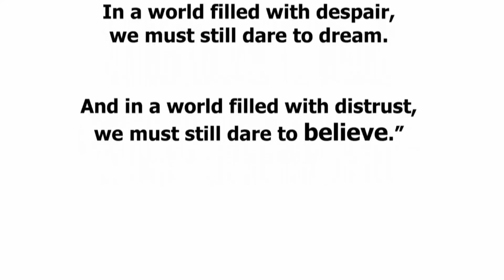Real Talk: Michael Jackson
By fan request here is my feelings on Michael Jackson. I talk about is it time to let it go and show some comparisons of other stars that have been accused or proven to have done some thing that are bad in the public eye, yet it is forgotten.

It seems that there is a reason why some must continue to hate even after his death. My thoughts and opinions are in this video.  Again do not turn this into a hate MJ video as it will not be tolerated. However you are free to speak your opinions in a respectful mannor.

Also stay to the end of the video to see a special presentation used by permission from Greece.

Special thanks to George and Thrill Athens For permission to use and share their video.